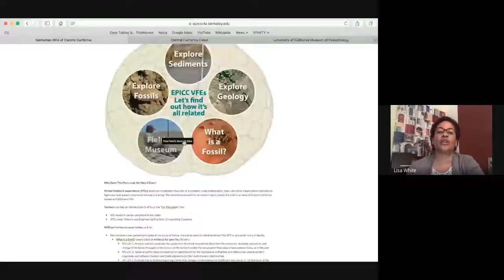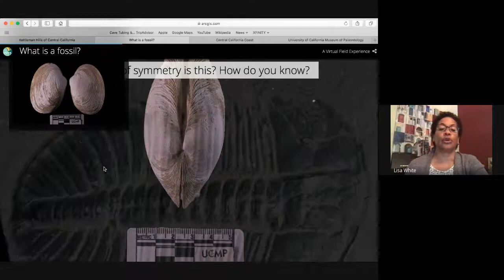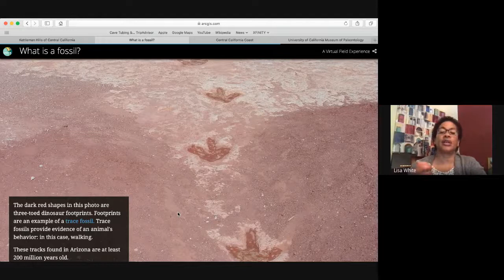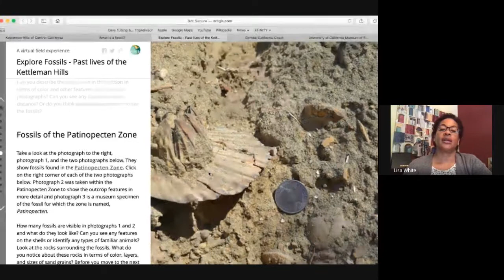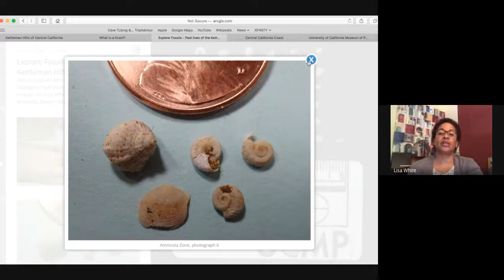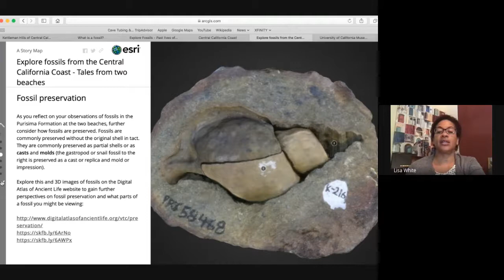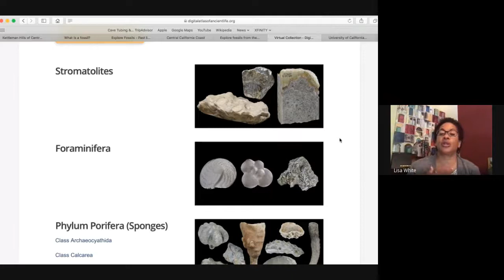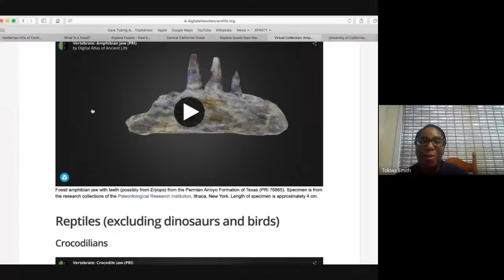STEM in the City: Exploring Earth Science Through Virtual Fieldwork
SEM Link's STEM in the City, is a program of our Math and Science Career Academy, that exposes youth to Earth and Environmental Sciences by providing opportunities for them to meet with individuals in those fields to learn about their work. At this STEM in the City workshop on August 8, 2020, Paleontologist, Dr. Lisa D. White, who is the Director of Education and Outreach at the Museum of Paleontology at University of California, Berkeley, led a virtual experience developed by her and her colleagues that highlights the value of fossil collections and the unique environmental areas in California. In this workshop, youth received a basic introduction to geology and fossils and learn what geoscientists do with information about fossils.